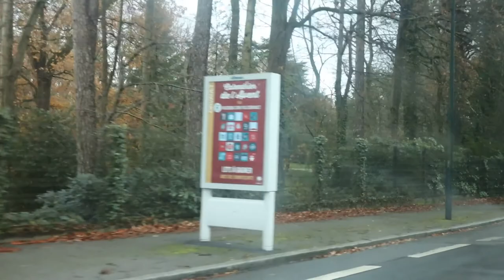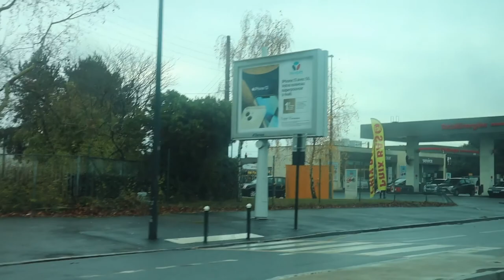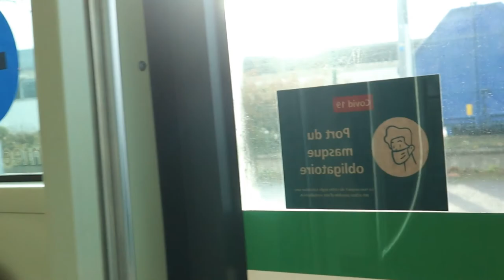Heuliez GX 427 GNV n°293 | ligne C20 École Centrale-Audencia - Gare Chantenay | Réseau TAN | Nantes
Salut, aujourd'hui, voyage sur la ligne C20 du réseau TAN entre les arrêts École Centrale-Audencia (Terminus) et Gare de Chantenay  (Terminus) à bord de l'Heuliez GX 427 GNV n°293.
Vidéo filmée le 27 novembre 2021
Liste des arrêts:
- École Centrale-Audencia 00:00
- Fac de Lettres 00:48
- Petit Port 02:54
- Champ de Courses 03:55
- Hippodrome 05:15
- Tribunes 06:13
- Chauvinière 07:23
- Bout des Pavés 09:02
- Vallée 09:57
- Pont du Cens 10:38
- Patouillerie 12:38
- Cimetière de la Gaudinière 13:35
- Grootaers 14:23
- Beauséjour 15:10
- Courteline 16:58
- Eglantine 17:19
- Grand Carcouët 18:46
- Dervallières 20:00
- Le Nain 20:54
- Colonac 22:17
- Châtaigniers 23:03
- Abel Durand 24:23
- Branchoire 25:17
- Tertre 26:22
- Romanet 28:10
- Mendès France - Bellevue 29:45
- Bernanos 31:01
- Belloc 31:42
- Janvraie 32:53
- Fardière 34:17
- Bois Hardy 35:17
- Gare de Chantenay 36:17
Informations sur le véhicule:
Marque: Heuliez
Modèle: GX 427 GNV
numéro de parc: 293
Mise en service: 2010
Exploitant: SEMITAN
Dépôt au moment de la vidéo: St Herblain
Principales lignes d'affectation : C2, C3, C20
Longueur: 17.9m
Châssis: Irisbus CS.S
Moteur: Iveco Cursor 8 Gaz Naturel turbocompressé (330 ch)
Boite de Vitesses: Voith D864.5
Norme anti-pollution: €5
Capacité: 171 places (36 assises)
Livrée: TAN 2003
je poste régulièrement des photos sur mon insta
© Twentel-2022 Toute réutilisation est interdite.